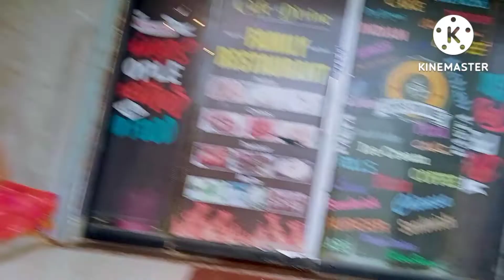Going Cafe Divine || I Give Party of_1K_ To Friends🫂_What is Cafe or Restaurant || How We Enjoy Fun